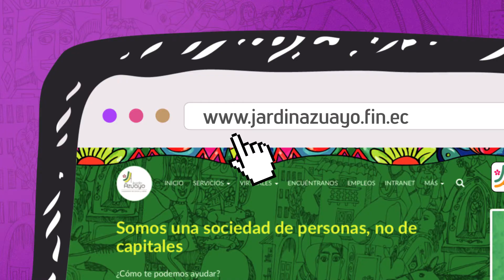Pago del SUPA en Jardín Azuayo Virtual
Ahorra tiempo y recursos con Jardín Azuayo Virtual, realiza el pago del SUPA (Sistema Único de Pensiones Alimenticias) y otras recaudaciones.